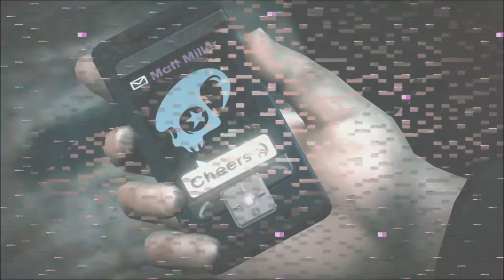Saints Row IV -- Zero Cool -- Miller-Space, Matt's Back, and Warden Stomp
Matty!
Miller-Space is probably one of the best missions of the game, (like how was for SR3). It's not difficult; just remember that motorcycles have trickier handling than cars.
For Matt's Back, you get a Mech Suit, so no complaints!
Warden Stomp is just a Warden boss battle. It should be easy if you have an upgraded weapon.